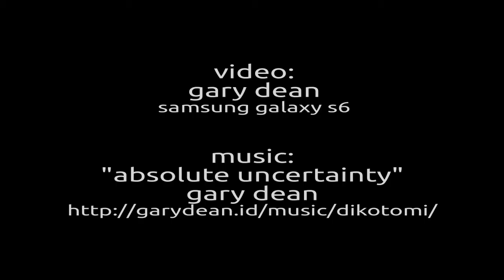garydean | Car Free Day in Jakarta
Every Sunday is "Car Free Day" on Jalan Thamrin in the centre of Jakarta, Indonesia.  This is a quick walk from Starbucks in Skyline Building to Grand Indonesia.